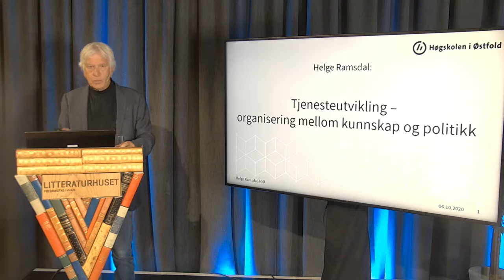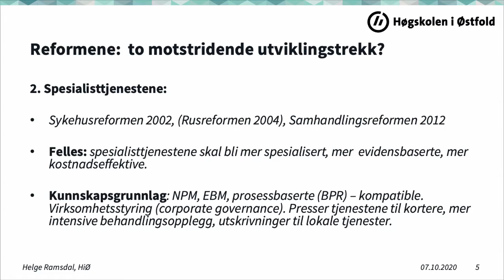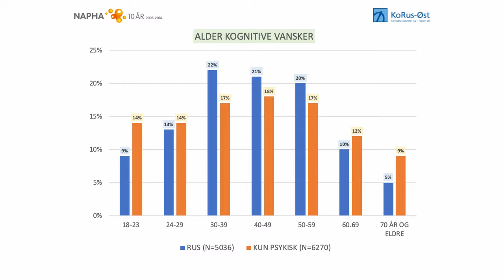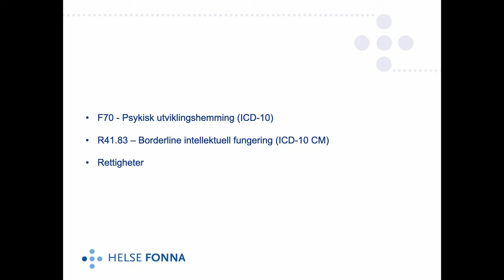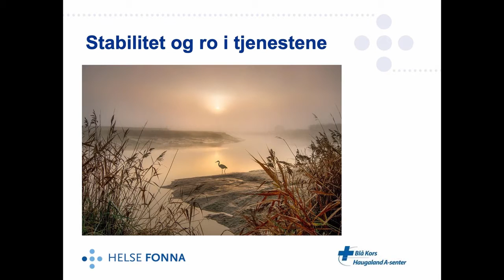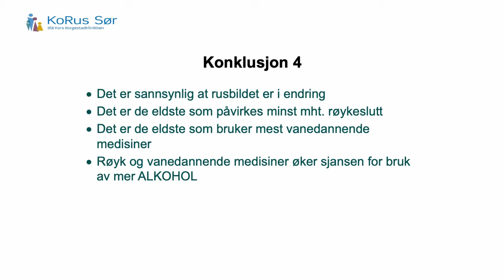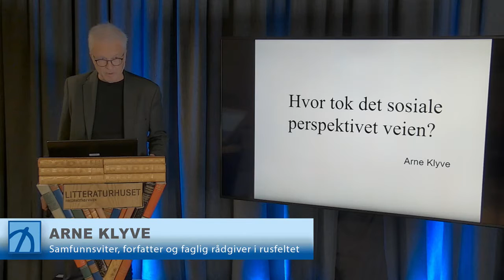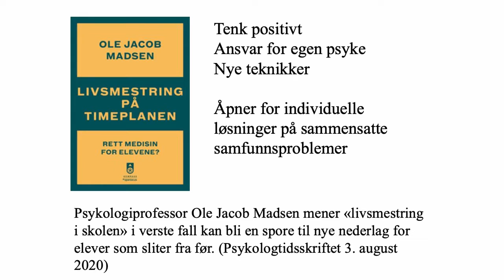RUS OG PSYKISK HELSE KONFERANSE 2020 - Likeverdige tjenester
Sendingen dekker temaene: sosialt arbeid, eldre og rus, kognitiv svikt og tjenesteutvikling.

PROGRAM RUS- OG PSYKISK HELSEKONFERANSE FOR VIKEN OG BUSKERUD -DIGITAL SENDING
 * Velkommen til konferansen ved Torhild Kielland (0.00)
 * Velkomsthilsen fra Fylkesmannen i Oslo og Viken, Valgerd Svarstad Haugland (4.18)
 * Tjenesteutvikling – organisering mellom kunnskap og politikk»
    Helge Ramsdal, Professor ved avdeling Helse og velferd, Høgskolen i Østfold (6.06)
*  Torhild Kielland i samtale med Arne Klyve (30.15)
*  To erfarne herrer reflekterer rundt eldre og kognitive vansker slik det fremkommer i
    Brukerplan (34.40)
    Nestleder og rådgiver Petter Dahle, Napha og spesialrådgiver Atle Holstad, KoRus-Øst
*  Utfordringer og muligheter knyttet til rusavhengige med kognitiv svikt.
    Reportasje med Gro Helen Øiestad Nordberg, seksjonsleder på Follo ARA poliklinikk og
    Elin Haugen, Fagleder Rustjenesten, Nordre Follo kommune (44.10)
*  Medfødt eller tidlig ervervet kognitiv svikt-generelle lærevansker i møte med
    rusbehandling og øvrig tjenesteapparat
    Kirsten Johanne Braatveit, PhD/Psykologspesialist-Helse Fonna-avdeling forskning og
    innovasjon og leder for behandlerteam Blå Kors Haugaland A-senter (46.25)
*  Torhild Kielland i samtale med Arne Klyve (1.05)
*  Utfordringer og muligheter knyttet til hvordan nå og hjelpe eldre brukere i kommunen.
    Reportasje med Bente Øfsti, Bærum kommune (1.11)
*  Aldring og rusfakta
    Fred Rune Rahm, lege og seniorrådgiver, KoRus Sør (1.13)
*  Torhild Kielland i samtale med Arne Klyve (1.31)
*   Brukerperspektivet og likeverdige tjenester
    Line Eikenes Langsholt, rådgiver i brukermedvirkning, Helsedirektoratet (1.34)
*  Hvor tok det sosiale perspektivet veien?
    Samfunnsviter Arne Klyve (1.43)
*  Faglig samtale med Svein Gulbrandsen, Arne Klyve, Line Eikenes Langsholt, Tommy
    Husebye (1.54)
   Hvor ble det av det av sosiale arbeidet og hvordan påvirker dette tjenestene til de mest
   sårbare brukergruppene? Hva er bestemmende for hvordan den enkelte kommune
   organiserer sin rus- og psykisk helsetjeneste og hvordan påvirker dette tjenestene til de
   mest sårbare gruppene?
(NB: Ved en feil står det Svein Gulbrandsen når Tommy Husebye snakker)
*  Avslutning på dagen (2.18)

Sendingen ledes av Torhild Kielland rådgiver, Fagrådet – Rusfeltets hovedorganisasjon. Arne Klyve deltar i sofasamtaler og kommenterer på de ulike temaene gjennom dagen.